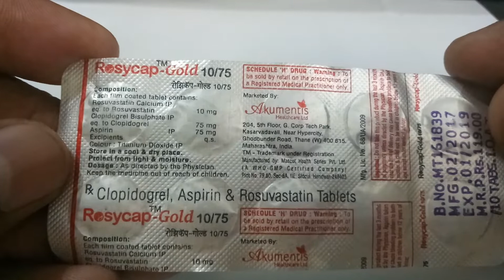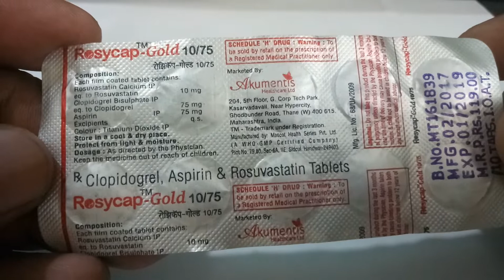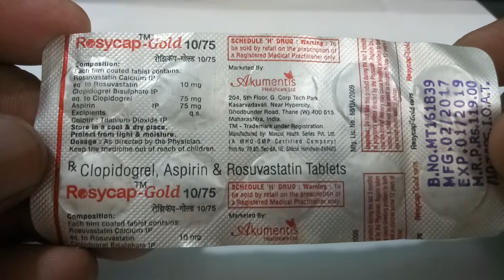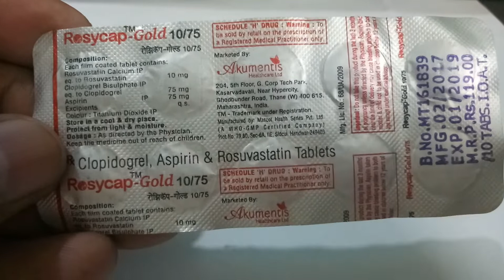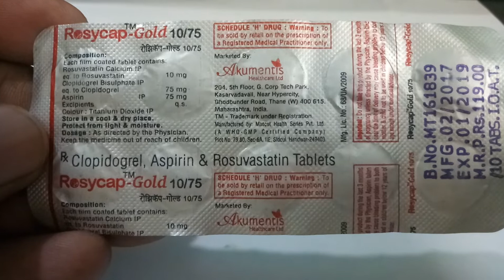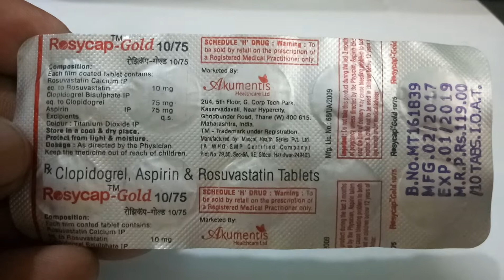Rosycap-Gold 10/75 Capsule : Uses, Price, Side Effects, Composition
Rosycap-Gold 10/75 Capsule : Uses, Price, Side Effects, CompositionRosycap-Gold 10/75 Capsuleicon
Akumentis Healthcare Ltd
Composition for Rosycap-Gold 10/75 Capsule
Aspirin / Acetylsalicylic acid (75mg) + Rosuvastatin (10mg) + Clopidogrel (75mg)
iconPrescription Required
Primary uses of Rosycap-Gold 10/75 Capsule
Heart attack prevention
Potentiallyunsafewith
iconAlcohol
iconPregnancy
MRP₹111.66
₹11.17/Capsule
10 capsules in 1 strip
1 Strip
Best Price ₹89.33
Medicine Overview
In Depth Information
Patient Concerns
Medicine Overview of Rosycap-Gold Capsule
uses
Uses of Rosycap-Gold Capsule
Rosycap-Gold 10/75 Capsule is used for heart attack prevention.
uses
Rosycap-Gold Capsule side effects
Common
Side Effects of Rosycap-Gold are Diarrhoea, Stomach pain, Constipation, Indigestion